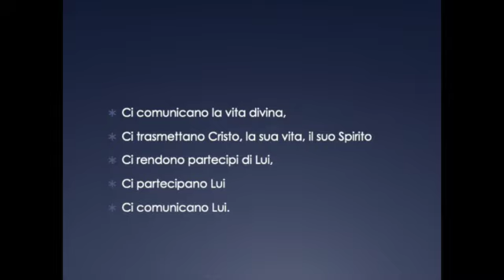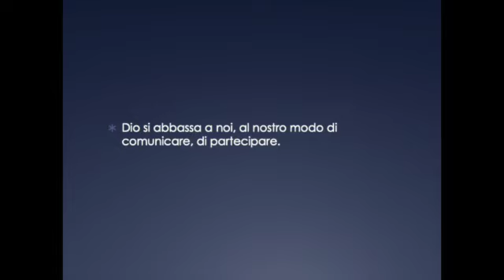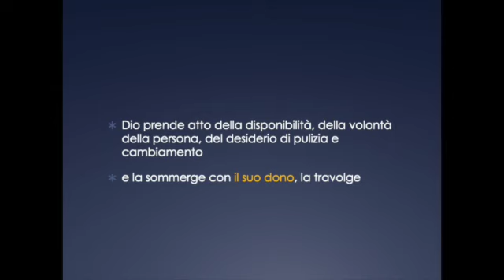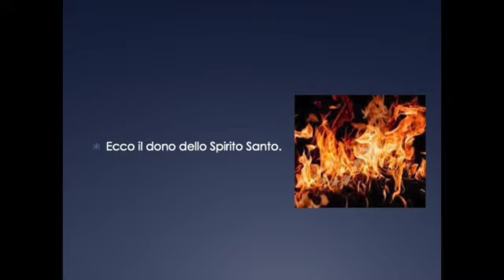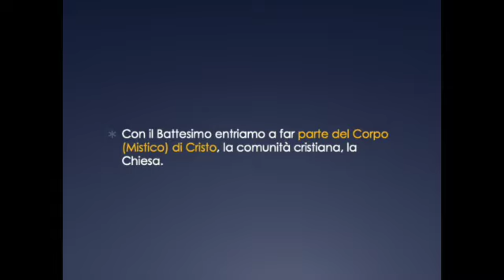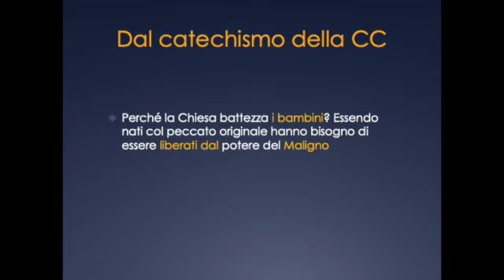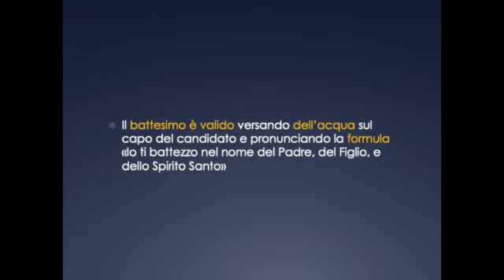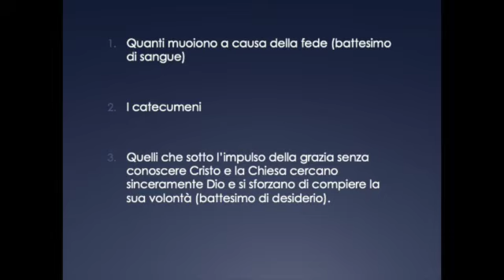Il Battesimo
Secondo incontro di catechesi sui sacramenti per l'Unità Pastorale di S. Martino B.A. (VR) svoltosi in data 29 novembre 2024